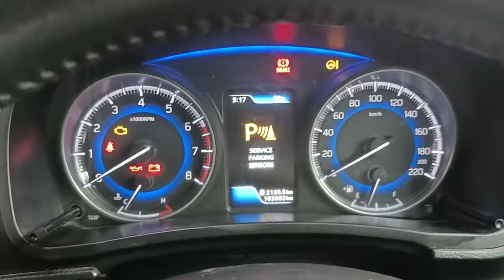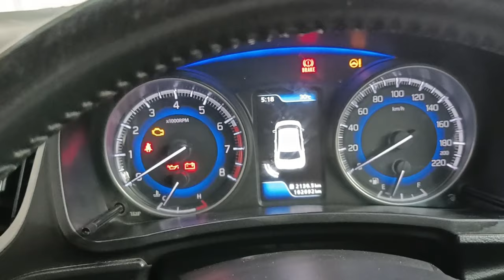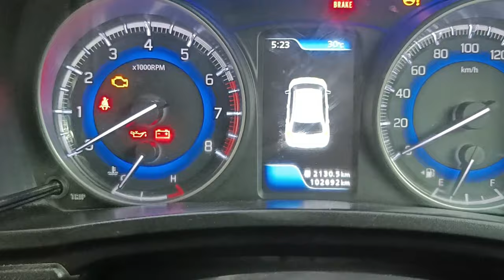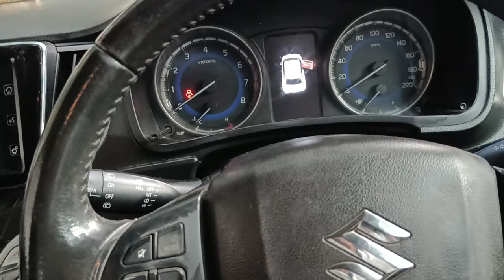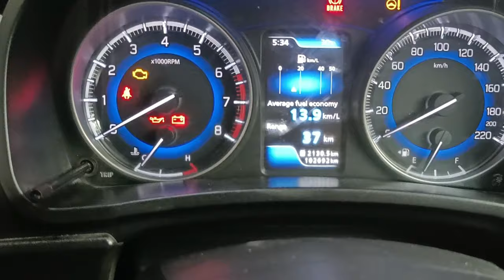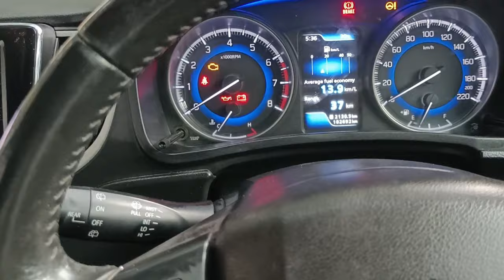warning indication beep on service parking sensors on maruti suzuki cars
Hey guys! Today I’m going to show you warning indication beep on service parking sensors on maruti suzuki cars.

we are located in delhi pachim vihar. if you would
 like us to work on your vehicle, Fill the form & our team will get in touch with you